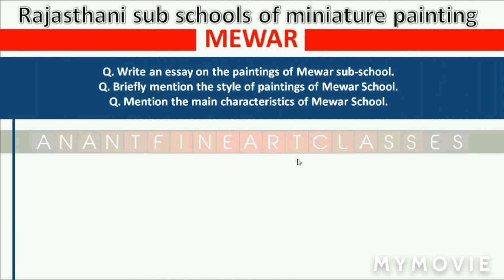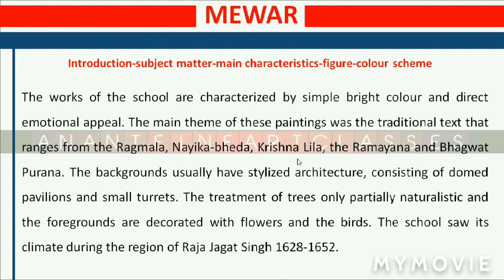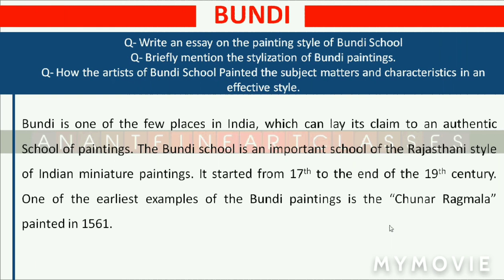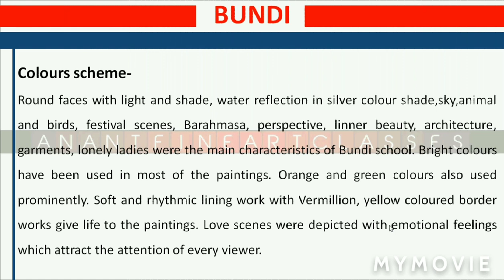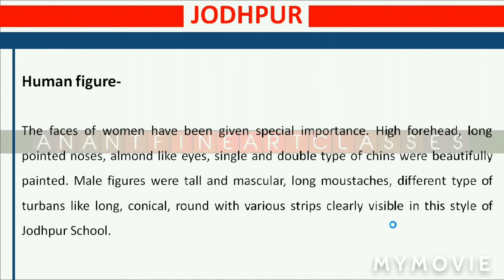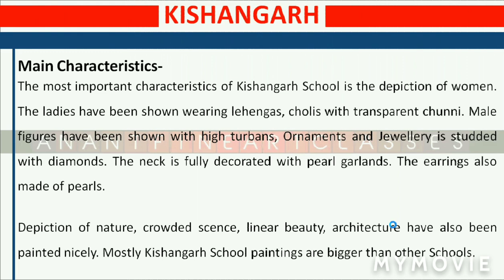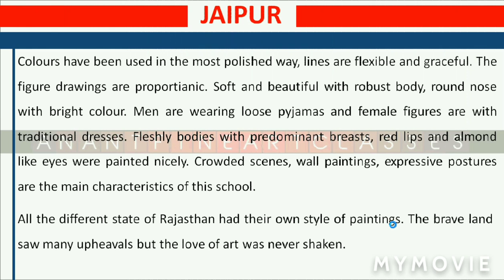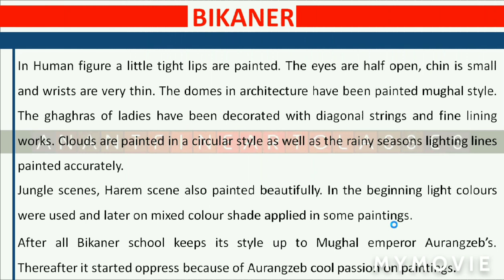Rajasthani school of miniature painting part 2 / sub school of miniature painting / class 12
Fine art class 12 / CBSE class 12 / Rajasthani school of miniature painting / sub school mewar Bundi Jodhpur Jaipur Kishangarh Bikaner

Rajasthani school of miniature painting
Origin and development video part 1